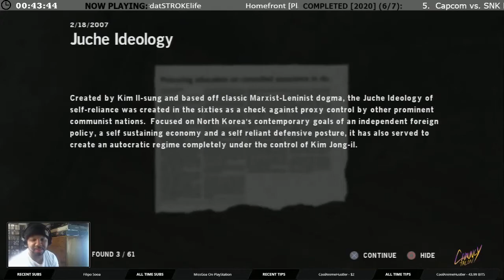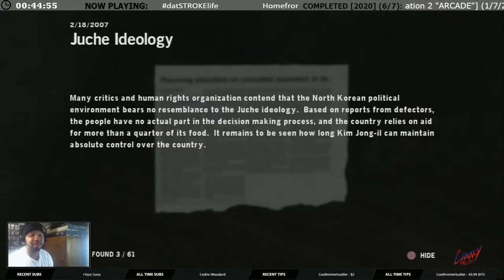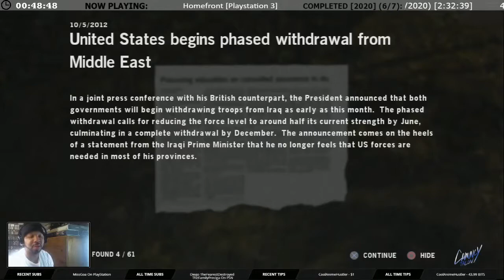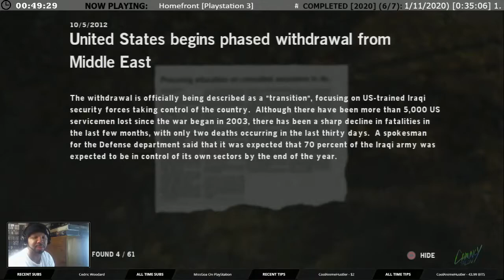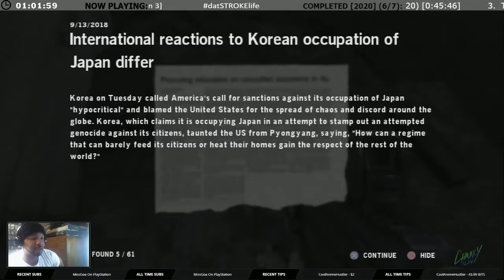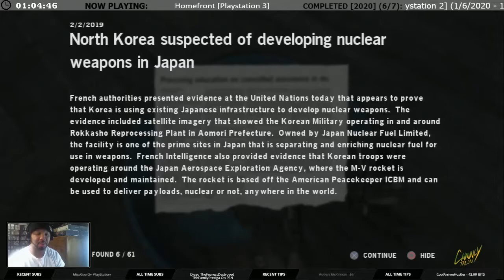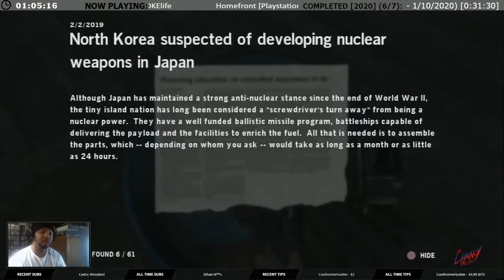Homefront [Ep.2] - Stick To the Plan!!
We have the pilot.  Now we must do what?  Are you mad?  Ok.  Let go against the grain and hit this concentration camp.  You said you know a guy that can get me a choppa?  Ight!! Let’s do it